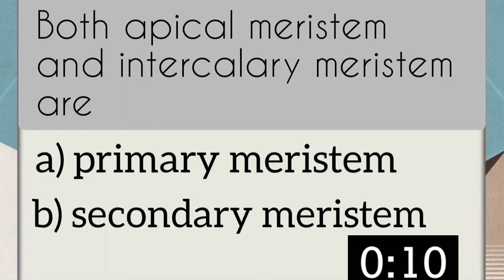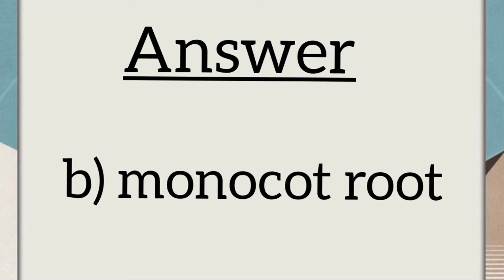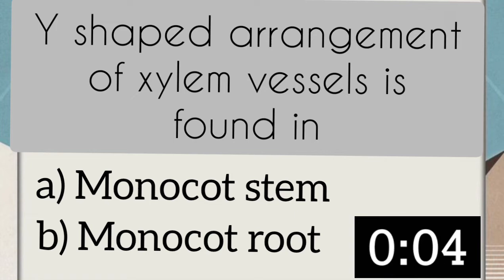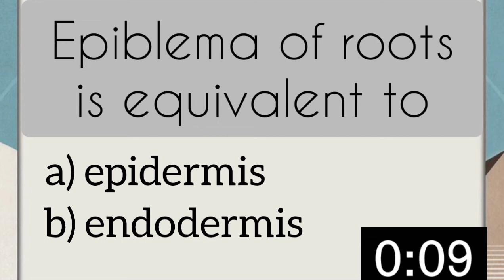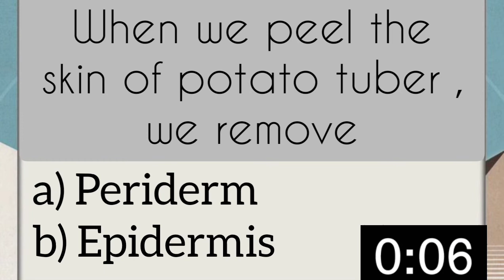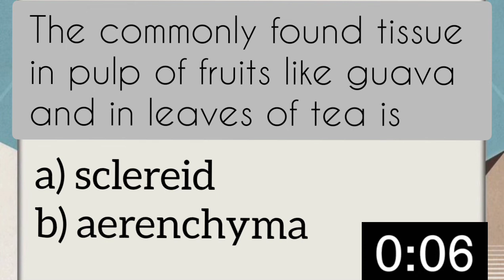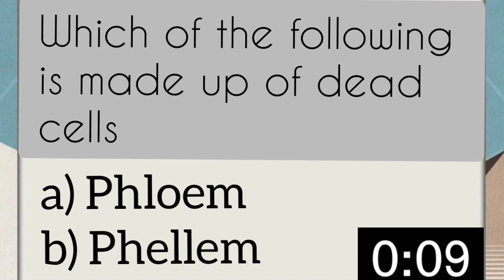Anatomy of flowering plants | Class 11 Biology NCERT | Neet | Neet Preparation | Biology Neet MCQ's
Anatomy of flowering plants Quiz
       - Extracted from NCERT at your Fingertips

MTG Ncert at your Fingertips Physics

MTG Ncert at your Fingertips Biology

MTG Ncert at your Fingertips Chemistry

Physical Chemistry